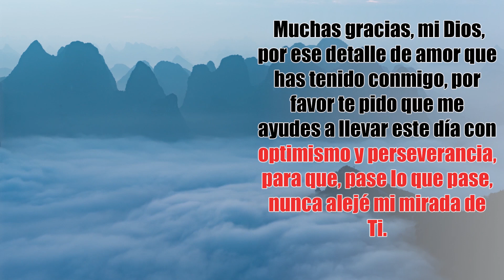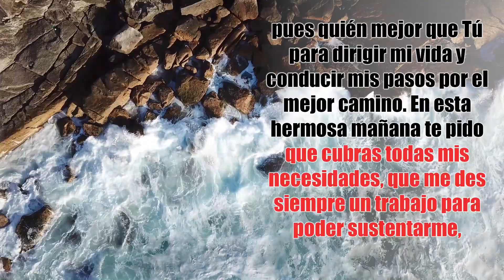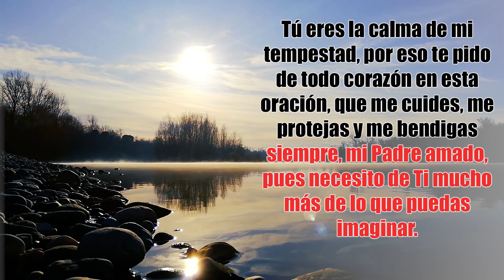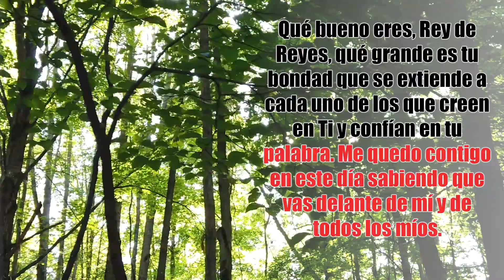🔥 Tú me conoces, Dios mío, y sabes lo que es mejor para mi vida. 🙏 Oracion de la mañana de hoy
Glorioso y poderoso Señor, una vez más has manifestado tu misericordia sobre mí y me has concedido la dicha de poder gozar de un nuevo día en tu presencia. Muchas gracias, mi Dios, por ese detalle de amor que has tenido conmigo, por favor te pido que me ayudes a llevar este día con optimismo y perseverancia, para que, pase lo que pase, nunca alejé mi mirada de Ti.

186. ORACION DE LA MAÑANA